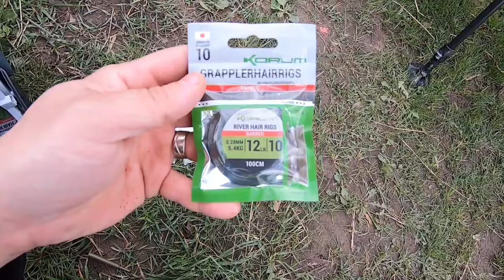PECHE EN FEEDER EN RIVIERE, LA FETE AU GROS CHEVESNES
canne

Moulinet

bas de ligne

Cage feeder

ensemble de montage